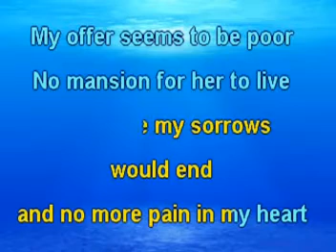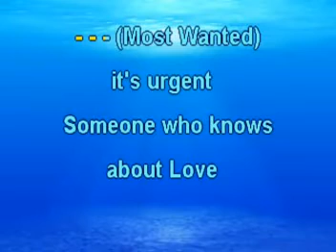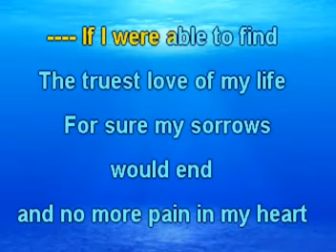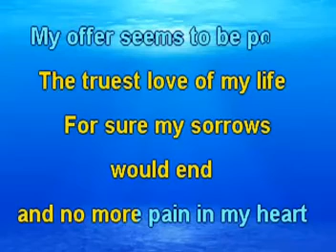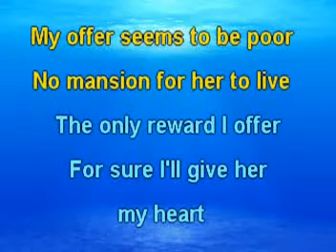(Most Wanted) (ctry) - Manuelito Rendon (Lyrics) - MR91141-11